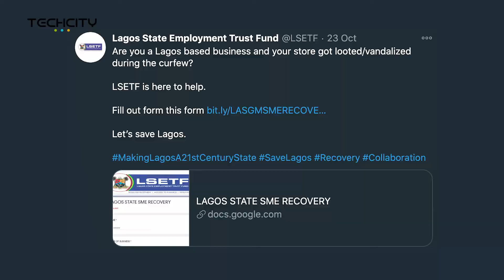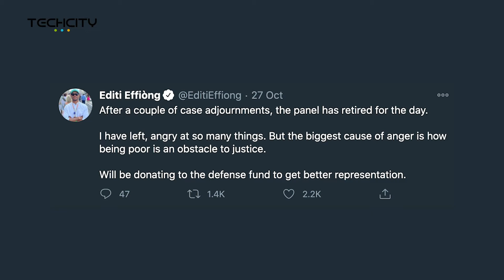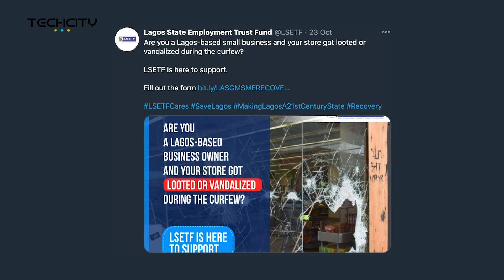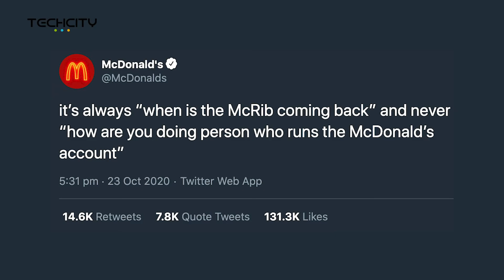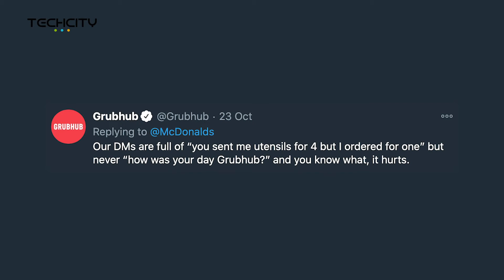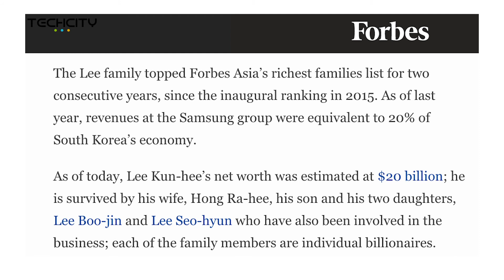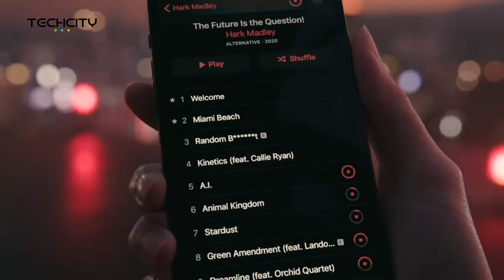How to stream EndSARS panel sitting | News Update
0:00 - Intro

0:39 - On Twitter @lagossarspanel ( streamed live its sitting via Periscope (sort of like IG LIVE but on Twitter) on Tuesday and Arise News also broadcast it on their YouTube channel. According to real time updates via Twitter on Tuesday, filmmaker Editi Effiong said, the panel started almost 2hours later than scheduled and at the end of the sitting he attended, a number of the cases were adjourned and the panel reportedly retired for the day. The sitting lasted a little over 1hour. It holds physically at the Lagos State court of arbitration Tuesdays, Fridays & Saturdays.
The state governor has said people with complaints and petitions on incidents of police brutality could send their cases to the panel via mail or phone, 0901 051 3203 , 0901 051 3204 , 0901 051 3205.

2:21 - LSETF FORM if your business was affected by the vandalism/looting of local businesses in Lagos

2:50 - Social media handlers of iconic brands have teamed up in the most unexpected yet heartwarming way to drum empathy and community for social media handlers the world over. McDonald's handle started by tweeting on 23rd October: it's always "when is the McRib coming back" and never "how are you doing person who runs the McDonald's account?”

5:35 - Lee Kun-hee, the chairman of South Korea's largest conglomerate, Samsung Group, has died aged 78. In a statement, Samsung said All of us at Samsung will cherish his memory and are grateful for the journey we shared with him. After his fathers death in 1987, Lee Kun-hee took over as chairman at Samsung and changed the calibre of products the company was producing, burning its entire mobile phone stock, consisting of 150,000 handsets. According o Forbes, he was the richest person in South Korea, with a net worth of nearly $17bn. He had been in a coma following a heart attack in 2014.

6:00 - Shortly after its US launch, The iPhone 12 has launched in China with a line of people standing outside Apple’s flagship shop in Beijing. Some say The iPhone 12 is a tribute to the classic iPhone 5s and is much lighter and thinner than other versions. While the addition of 5G could play a part in the iPhone 12’s popularity as it is Apple’s first 5g enabled device, the decision of the company to remove earphones and chargers from the box is yet to make noticeable impact.

You're welcome! :)